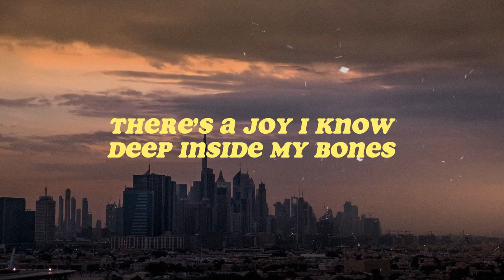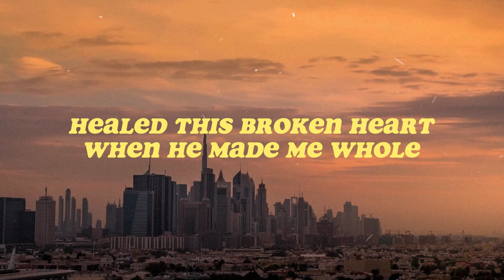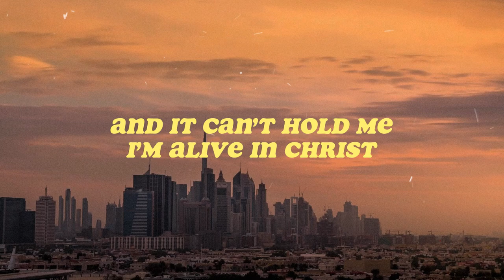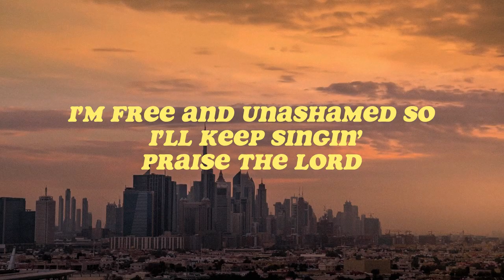Praise The Lord (ft. Matthew Harris) - Gateway Worship (Lyrics)